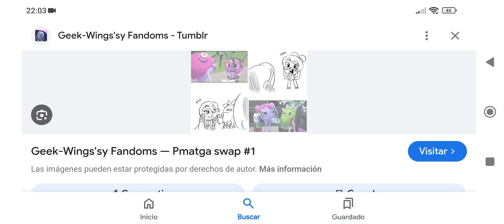Pmatga fanarts bonitos del swap Au